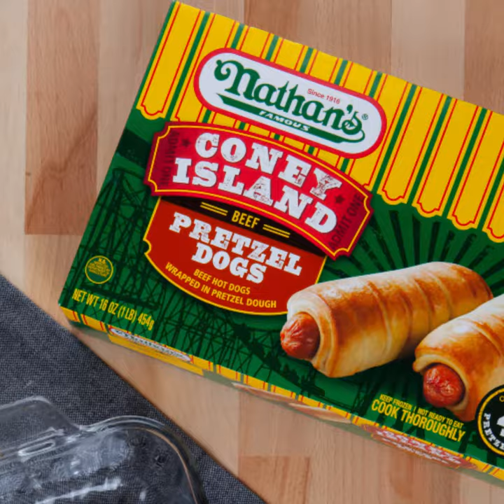Chili Cheese Pretzel Dog Casserole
Beef-up dinner with this family meal. Chili and cheese Get Along Famously with Nathan’s® Famous Coney Island Pretzel Dogs. Simply top the dogs with these classics, bake, and yum!

At Nathan's we like to help bring people, and foods, together.

INGREDIENTS
1 pack Coney Island Pretzel Dogs
1 c. shredded cheddar
2 (15-oz.) cans chili
2 tbsp. butter, melted
1 tsp. finely chopped chives
½ tsp. garlic powder

PREPARATION
1. HEAT oven to 375°F.
2. SPREAD chili and ½ cup of shredded cheese in an even layer in dish.
3. PLACE Pretzel Dogs side by side on top of chili.
4. COMBINE melted butter with onion powder and chives.
5. BRUSH mixture over Pretzel Dogs.
6. SPRINKLE remaining shredded cheese over Pretzel Dogs.
7. BAKE for 30 minutes.
8. TOP with more chives and serve.